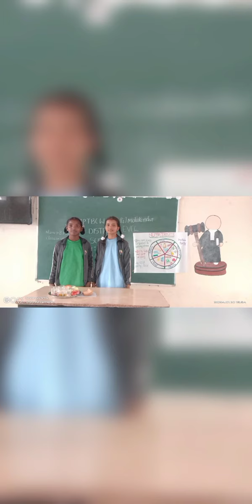Blood group test🩸💉🅰️🅱️🅾️